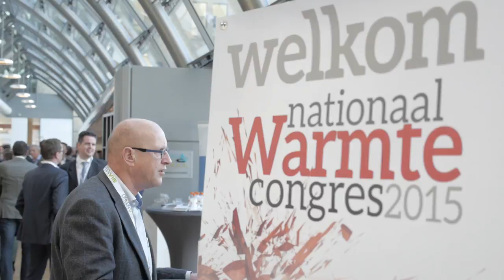Wat vond Max Oosterhuis van het Warmte Congres 2015?